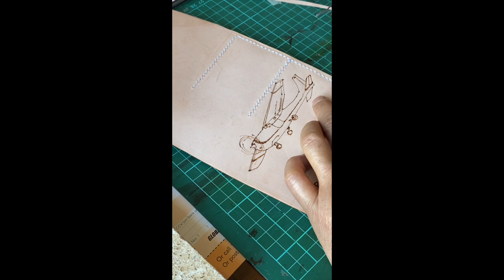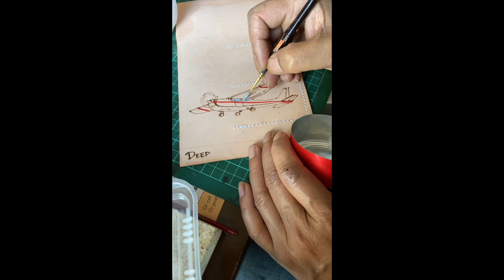Burning and painting design Leather (Charger Roll up )